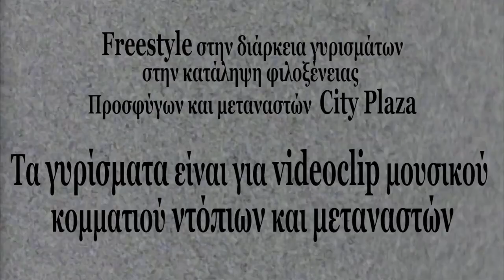Freestyle - Mc Yinka & Παυλέας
While shooting the new videoclip (a cooperation with greek and refugee artist) in City Plaza ( Refugee Accommodation & Solidarity Space ), a freestyle hip hop video was filmed with McYinka and pavleas .
Filmed/edt by Yiorgos Bakalis

Ο Mc Yinka γεννήθηκε το 1981 και μεγάλωσε στην Αθήνα.Έκανε τα πρώτα του βήματα στην Αθηναϊκη σκηνή το 1988 κάνωντας MCing σε Drum N’ Bass Parties με τον Dj Texture, με τον οποίον αργότερα θα σενέθεταν την ομάδα Urban Links. Είναι ιδρυτικό μέλος του χιπ-χοπ συγκροτήματος Αδιάσπαστη Ουσία, οπως και του Παράγοντες μαζί με τον Κώστα Κουγιουμτζή.Είναι μέλος σαν MC και τραγουδιστής των Street Buzz, Dr.Votkanini και Imam Baildi, όπως και των Direct Connection παίζοντας ηλετρικό μπάσο. Είναι δημιουργός των μουσικών project Urbanix και Fuzics, όπου είναι και η τωρινή του μπάντα.
Έχει συμμετέχει κάνωντας φωνητικά σε διάφορα parties μαζί με καταξιωμένους Djs της Αθηναϊκής σκηνής,στην ηχογράφιση του δίσκου Ομνια του Φίλιππου Πλιάτσικα, όπως και σε ταινίες μεγάλου μήκους και θεατρικές παραστάσεις σαν ηθοποιός.

Ο Παύλος Κατσιβέλης είναι μουσικός και ηθοποιός. Γεννήθηκε στις 17 Ιουλίου 1983 (ηλικία 35 χρονών) στη Χαλκίδα.

Σπούδασε κλασσική κιθάρα, θεωρητικά, φωνητική, μουσικό πειραματισμό και αυτοσχεδιασμό, και σύνθεση μουσικής για το θέατρο. Έιναι διδάκτωρ Μηχανικός του ΕΜΠ.

Παίζει μια σειρά από όργανα. Έχει συμμετάσχει σε πολλά συγκροτήματα υπηρετώντας διάφορα ιδιώματα και μετράει πολλές ζωντανές εμφανίσεις στην Ελλάδα, ενώ εχει εμφανιστεί και στο εξωτερικό.

Είναι ιδρυτικό μέλος της μπάντας JazzMatazz. Μουσικές του έχουν παιχτεί στο ραδιόφωνο και την τηλεόραση, ενώ δισκογραφικά του έργα έχουν κυκλοφορήσει σε δίσκους και συλλογές καθώς και μαζί με εφημερίδες και περιοδικά. Έχει επίσης γράψει ραδιοφωνικά σήματα και σποτάκια. Έχει υπογράψει την πρωτότυπη μουσική σύνθεση 9 θεατρικών παραστάσεων.